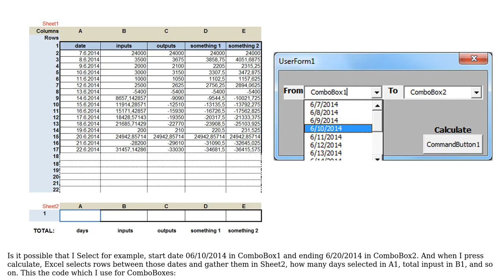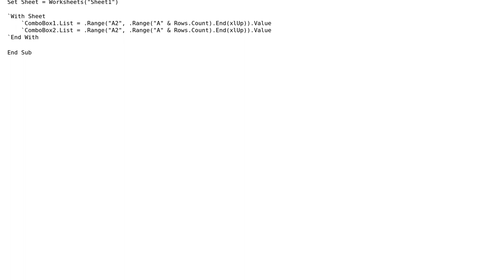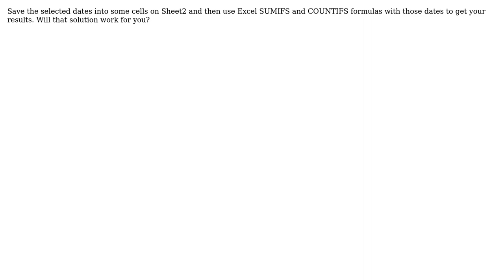How to calculate data in rows with ComboBoxes as selectors? (2 Solutions!!)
How to calculate data in rows with ComboBoxes as selectors?

With thanks & praise to God, and with thanks to the many people who have made this project possible! | Content (except music & images) licensed under CC BY-SA | Music | Images & others | With thanks to user s.s. user NickSlash user JakubAsgard and the Stack Exchange Network Trademarks are property of their respective owners. You are responsible for your own actions.